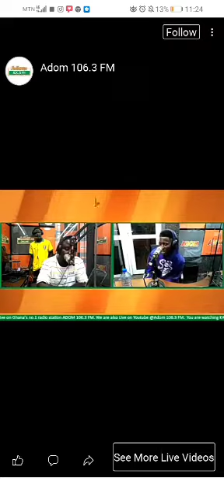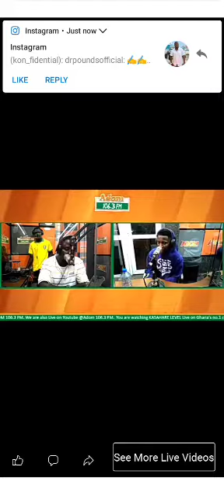KASAHARE LEVEL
Freestyle section with Dr Pounds Konfidential 🔥🌟🔊